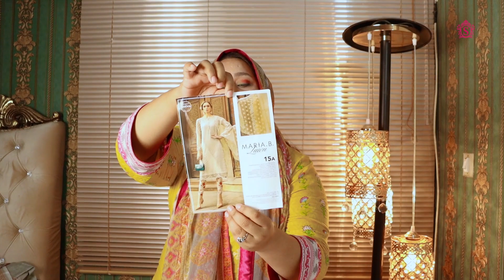Maria B Lawn Collection 2020 | Maria B Unboxing D15A and D15B Lawn 2020 | Sara Clothes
For Order
Maria B Lawn D-2015-A Unboxing 2020

@Al Royal Bazar Private Limited @Five Star Cloth & Designers